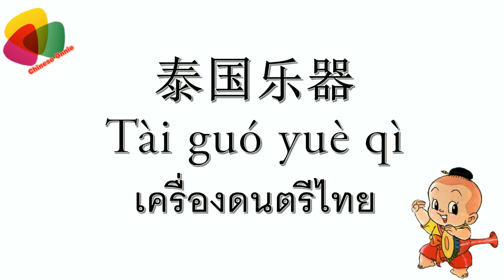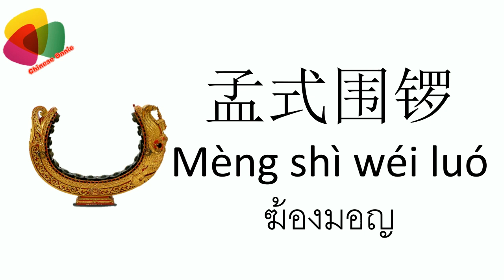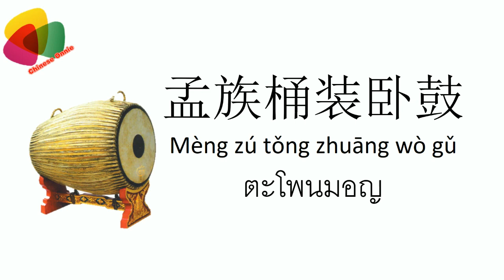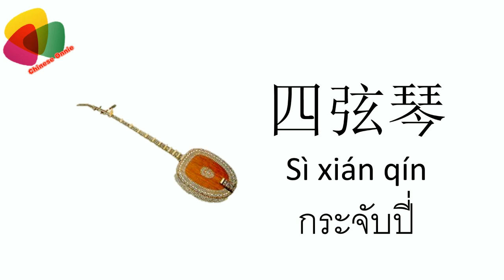มาทำความรู้จักคำศัพท์ภาษาจีน “เครื่องดนตรีไทย” 泰国乐器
คอร์สเรียนจีนแบบจัดเต็ม พิกัดร้าน:

พิกัดร้านเรียนจีนแบบจัดเต็ม

มาทำความรู้จักคำศัพท์ภาษาจีน  “เครื่องดนตรีไทย”
泰国乐器Tài guó yuè qìเครื่องดนตรีไทย
鳄鱼琴È yú qínจะเข้
竹萧Zhú xiāo ขลุ่ย
竹排箫Zhú pái xiāoโหวด
大围锣Dà wéi luóฆ้องวงใหญ่
小围锣Xiǎo wéi luóฆ้องวงเล็ก
孟式围锣Mèng shì wéi luó ฆ้องมอญ
竹排琴Zhú pái qínระนาดเอก
木琴Mù qínระนาดเอก
第一铁排琴Dì yī tiě pái qín  ระนาดเอกเหล็ก
箱型竹琴Xiāng xíng zhú qín           ระนาดทุ้ม
塔喷鼓Tǎ pēn gǔตะโพน
塔朋鼓Tǎ péng gǔตะโพน
孟族塔喷鼓Mèng zú tǎ pēn gǔตะโพนมอญ
孟族桶装卧鼓Mèng zú tǒng zhuāng wò gǔ) ตะโพนมอญ
通鼓Tōng gǔโทน
手鼓Shǒu gǔ รำมะนา
围鼓Wéi gǔ เปิงมาง / เปิงมางคอก
清Qīngฉิ่ง
小钹Xiǎo bó  ฉิ่ง
镲Chǎฉาบ
铜钹Tóng bó ฉาบ
竹制拍板Zhú zhì pāi bǎn กรับ
三弦胡Sān xián húซอสามสาย
梭散塞Suō sàn sāi ซอสามสาย
二胡Èr húซอด้วง
都旺胡Dōu wàng hú  ซอด้วง
乌胡Wū hú ซออู้
四弦胡Sì xián húกระจับปี่
四弦琴Sì xián qín กระจับปี่